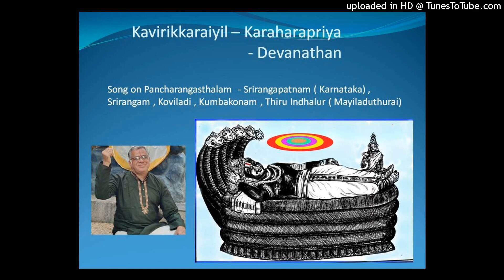Kavirikkaraiyil - Karaharapriya - Devanathan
This is a song on Pancharanga Kshethram.
Rangan Temple is in five places on the banks of Kaviri River.One in Karnataka, at Srirangapatnam. The other four are in Tamil Nadu. - Srirangam , Koviladi , Kudanthai( kumbakonam)and Thiru Indhalur ( Mayiladuthurai).

Song written, tuned and sung by S.Devanathan, with his Artwork.
ரங்கநாதர்  காவிரிக்கரையில் கோவில் கொண்டுள்ள இடங்கள் பஞ்சரங்கக்ஷேத்ரம்  எனப்படுகிறது. ரங்கம்  என்ற சொல்லுக்கு ஆறு பிரியும் இடத்தில் உள்ள மேடான பகுதி/ஆற்றின் கரையில் திட்டு என்று பொருள். பஞ்ச ரங்க க்ஷேத்ரங்களில் ஒன்று கர்நாடகாவிலும்( ஸ்ரீ ரங்க பட்ணம்)  மற்ற நான்கும் தமிழ்நாட்டிலும்( ஸ்ரீ ரங்கம், கும்பகோணம், கோவிலடி, திருஇந்தளூர்) அமைந்துள்ளது. திருஇந்தளூர் தான் இன்றைய மயிலாடுதுறை
. ப ஞ்சரங்க க்ஷேத்ரத்தின் மேல் எழுதி இசைஅமைத்த பாடல்.